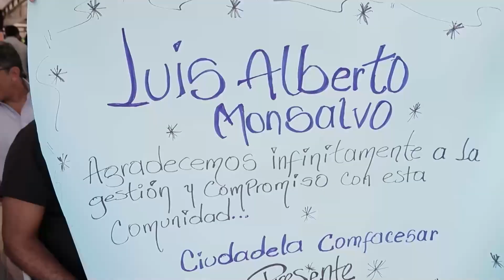Pavimentación vías urbanas